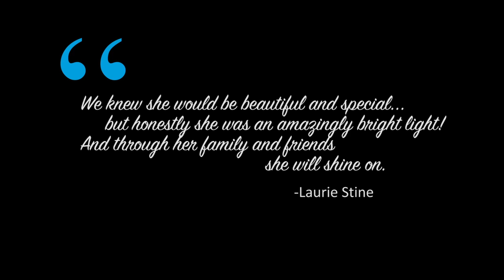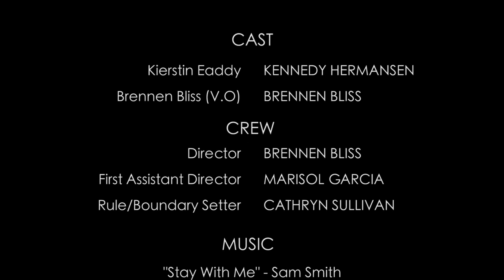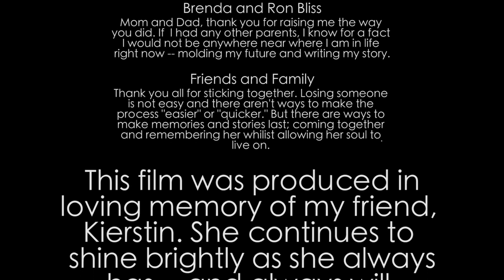[FILM] One Final Time - In Loving Memory of Kierstin Eaddy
Written and Directed by Brennen Bliss
This is a short film honoring and remembering the beautiful life of Kierstin Danielle Eaddy; a 14 year old girl who recently died tragically in a motor Go-Kart accident when she lost control of her vehicle. She was a beacon of light... and through our memories, she will continue to shine on.

In this film, Kierstin Eaddy is played by the fearless actress, Kennedy Hermansen.

Special Thanks To:
Brenda and Ron Bliss
Cathryn Sullivan
Supporting Friends and Family